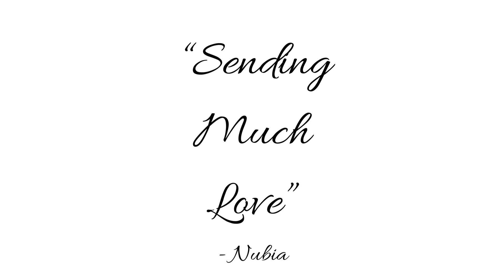Current Energies Light Language | Ft Tina